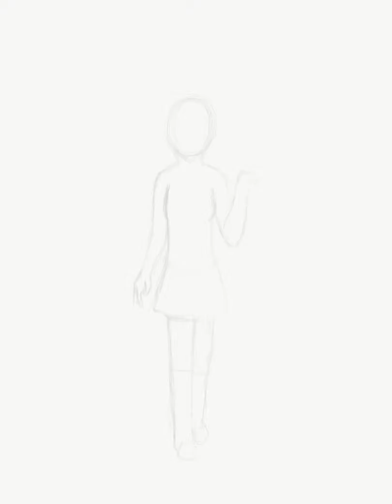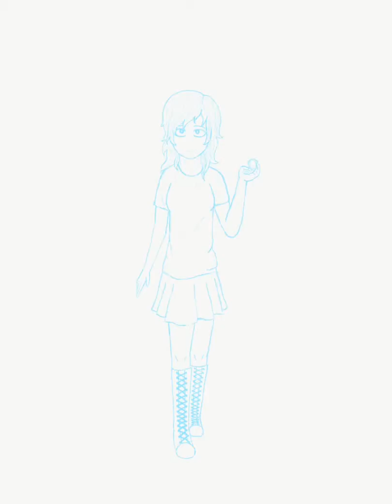Chigusa - Speedpaint (Nightcore: My First Story - Reviver)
Zene: My First Story - Reviver nightcore
Programok: Adobe Photoshop Sketch
                      Adobe Premiere Pro
                      Adobe Photoshop
Rajzeszköz: Apple iPad + Apple Pencil